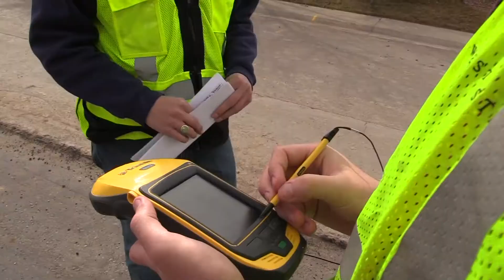City wraps up its high school internship program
The city recently graduated seven students from its high school internship program. The interns were students at Westminster High School and Bollman Technical Education Center.
This video, shot by Aishah Santillan, the video production intern, showcases the hands-on experience they each had in a chosen field as they learned about future job opportunities in municipal government.